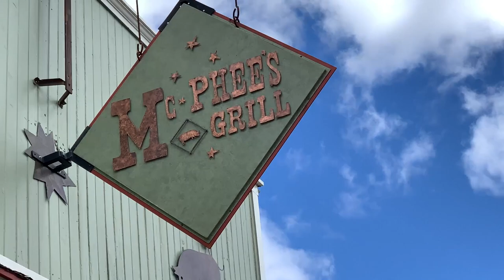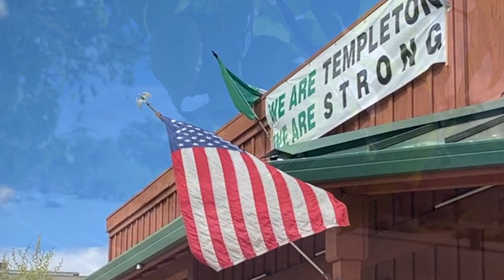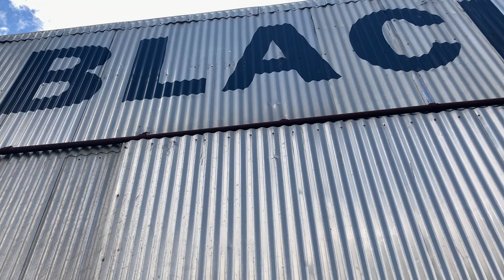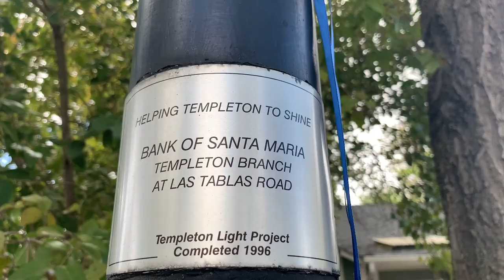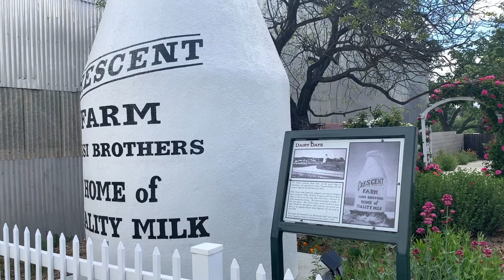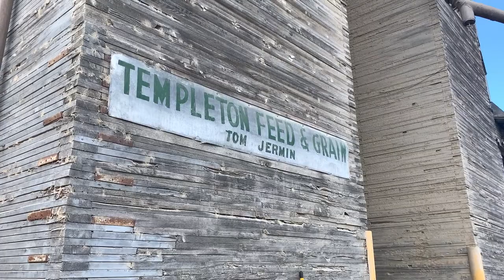Downtown Templeton California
April 2021 Downtown Templeton..